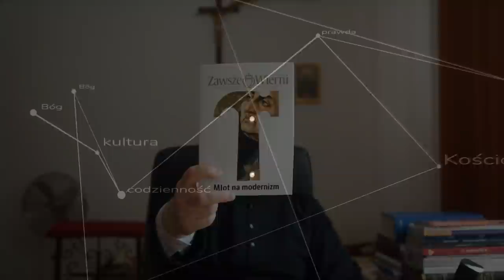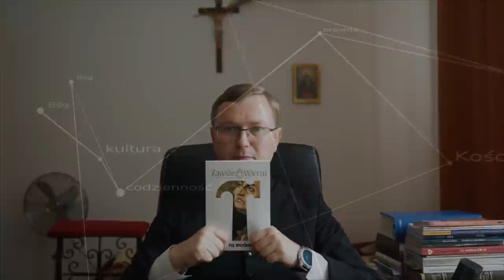Młot na modernizm!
W walce z herezją naszych czasów mamy potężną broń, która zbudowała naszą cywilizację - poznajmy ją. ks. Szymon Bańka FSSPX